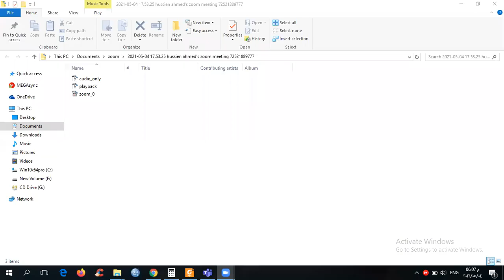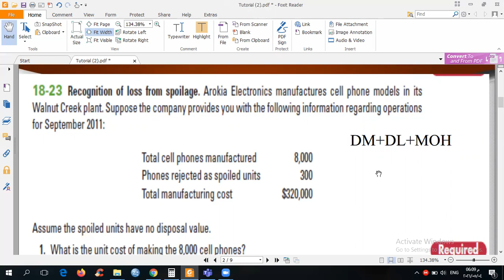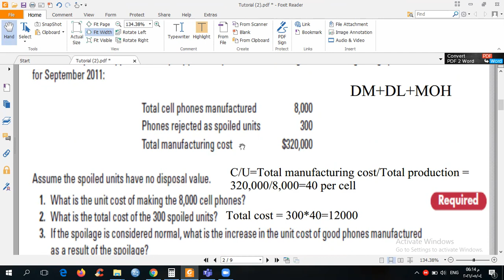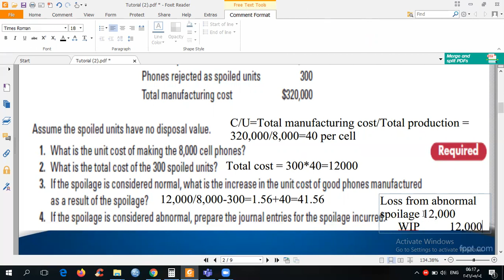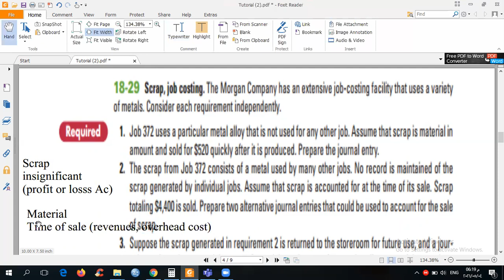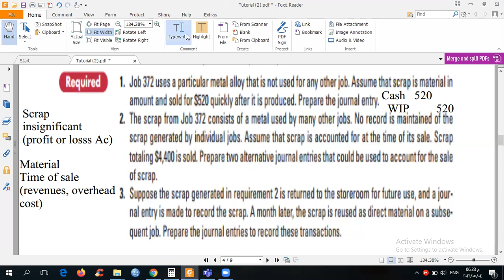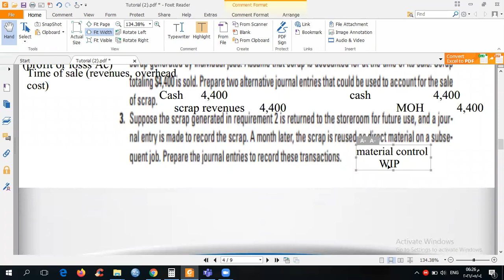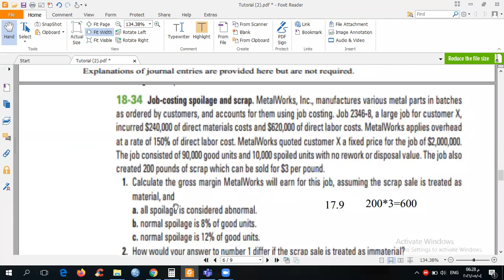Tutorial (2) Spoilage